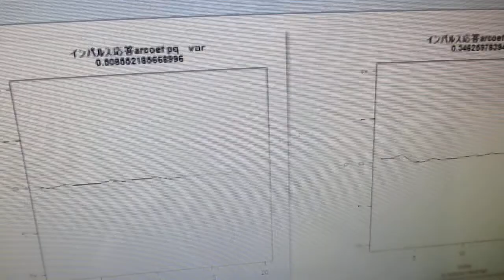超音波洗浄器の音圧データ解析（「R」フリーな統計処理言語かつ環境） ultrasonic-labo